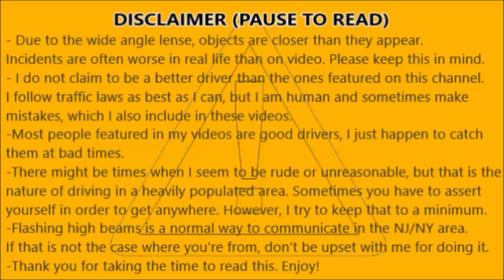LEARN HOW TO MERGE! Bad Drivers of North New Jersey - Episode 33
From left lane hogs, to terrible mergers, to cutoffs and the typically aggressive and clueless Jersey drivers, this episode is packed!